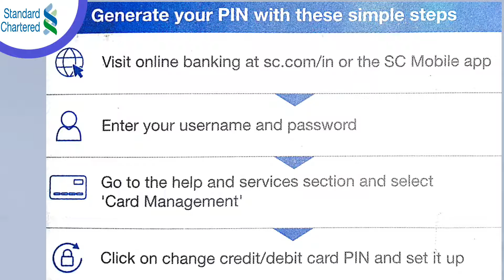HOW DO I GENERATE A CREDIT CARD PIN ONLINE? |standard chartered bank | Loan Mela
HOW DO I GENERATE A CREDIT CARD PIN ONLINE?

Follow the below steps to generate a credit card PIN:
Step 1: Log in to Online Banking or SC Mobile
Step 2: Go to “Help & Services”
Step 3: Go to “Card Management” and select “Credit Card PIN Change”
Step 4: Follow the instructions on the screen and generate a credit card PIN

Please note: In case of a renewed card, the PIN remains the same, however in case of replacement card you can generate a new PIN following the above steps.

to register for Online Banking or SC Mobile.

credit card ka pin code kaise pata kare
credit card ka pin bhul jane par kya karen
pnb credit card ka pin kaise banaye
amazon pay icici credit card ka pin kaise banaye

credit card ka pin kaise generate kare
credit card ka pin kaise banaen
credit card ka pin kaise banaye
credit card ka pin kaise change kare
credit card ka pin kaise generate kare atm se
credit card ka pin kaise banta hai
credit card ka pin kaise generate kare axis bank
credit card ka pin kaise set karen
credit card ka pin kaise badle
credit card ka pin kaise pata kare
credit card ka pin kaise banayenge

credit card ka pin generate kaise kare
क्रेडिट कार्ड का पिन जनरेट कैसे करें
credit card ka pin bhul gaye to kya kare
rbl credit card ka pin generate kaise kare
idfc credit card ka pin generate kaise kare
standard chartered credit card ka pin generate kaise karen
yes bank credit card ka pin generate kaise karen
hdfc bank credit card ka pin generate kaise kare
credit card ka pin code kaise banaen
credit card ka pin number kaise banaen
credit card ka pin code kaise banaye
pin generation sbi atm
pin generation sbi credit card
pin generation sbi atm by sms
pin generate kaise kare
pin generation
pin generation hdfc credit card
pin generation axis bank credit card
pin generation pnb atm
pin genie locker
pin generation union bank
pin generation boi atm
pin genie lock kaise lagaye
pin game
pin generation bank of baroda atm